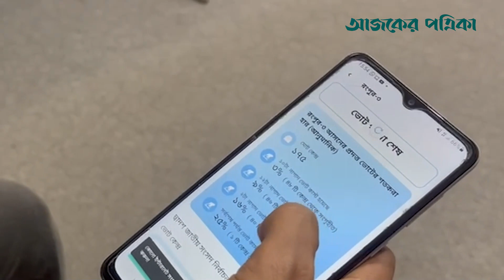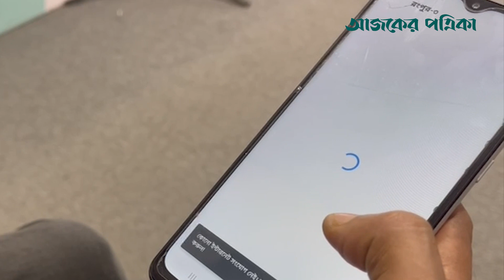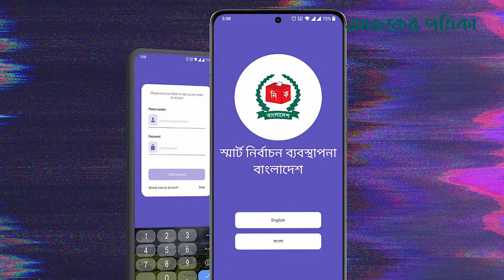কেন কাজ করেনি নির্বাচন কমিশনের ২১ কোটি টাকার ‘স্মার্ট ইলেকশন ম্যানেজমেন্ট’ অ্যাপ | Ajker Patrika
নির্বাচন কমিশনের ‘সফল’ দাবি করা ২১ কোটি টাকার অ্যাপ কেন কাজ করলো না।